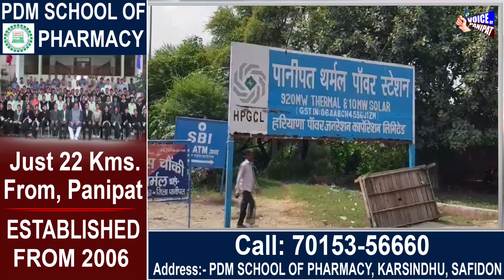बड़ा मामला, थर्मल से स्क्रैप चोरी का खुलासा, जेई और यूडीसी सहित 3 गिरफ्तार, एक्सईएन की तलाश जारी